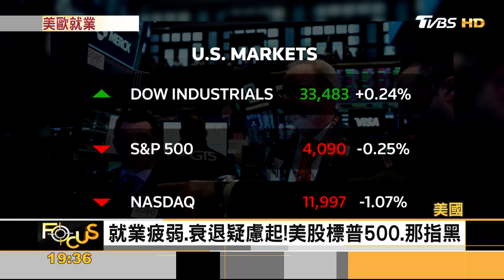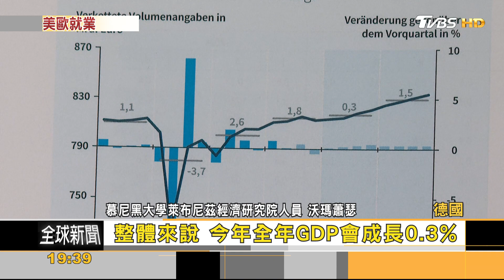徵人轉保守! 美3月「小非農」就業遜 衰退疑慮起｜方念華｜FOCUS全球新聞 20230406@tvbsfocus